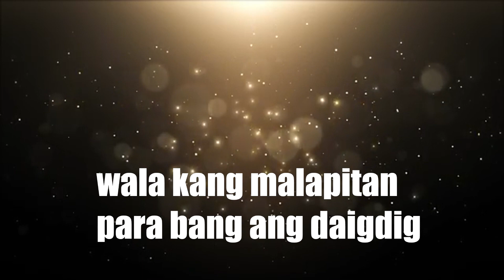When anxiety attacks! | MANNA FROM HEAVEN EP. 23